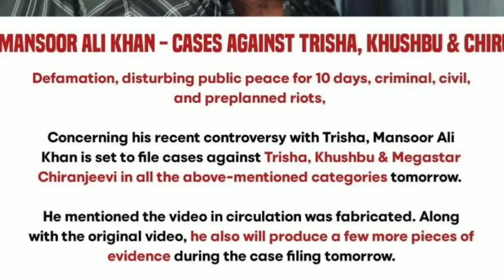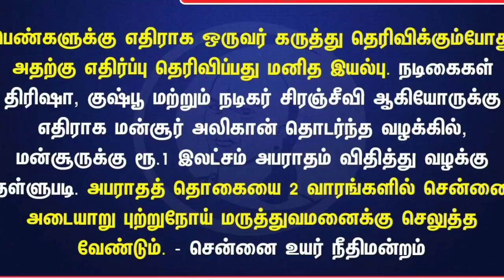Fine for mansoor alikhan | tamilliveraj | kanakaraj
This video shows mansoor thrisha issue and mansoor case against thrisha kushboo chiranjeevi. The court case result  for this case rs. 1 lakh fine for mansoor that will be submit in Chennai aadaiyar cancer centre with in two weeks.